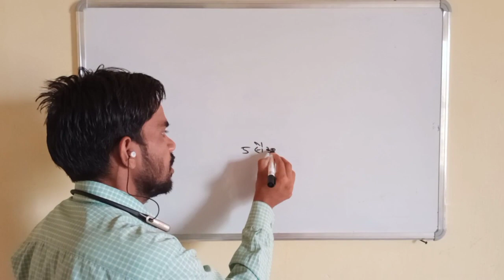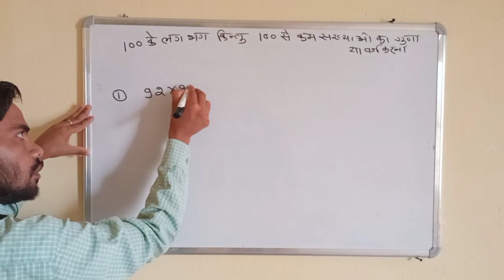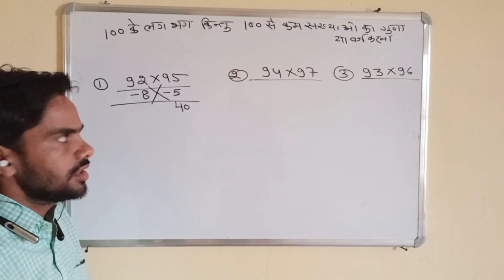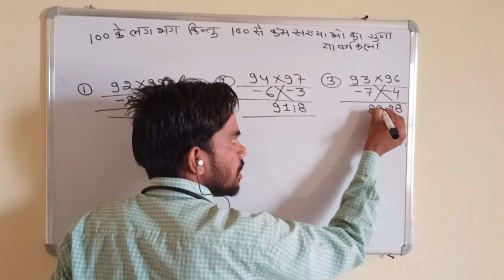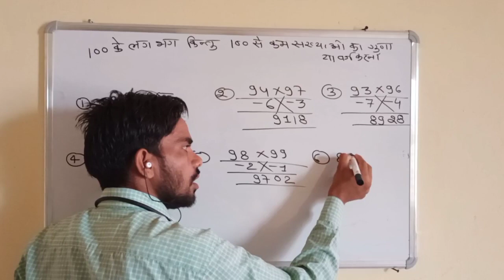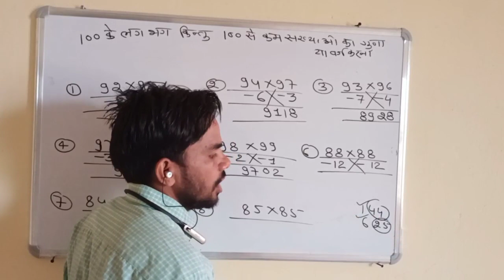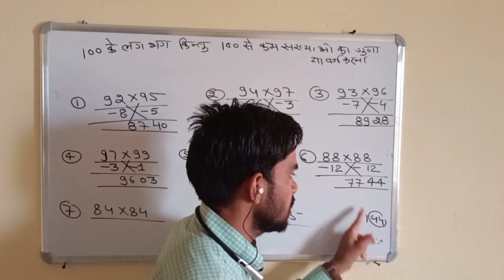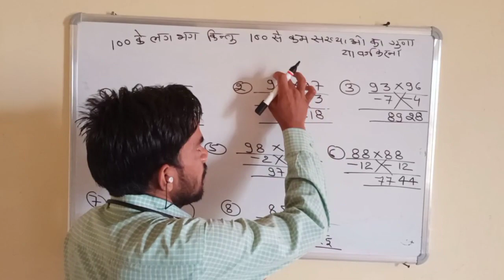2 Digit Number in Just 2 Seconds